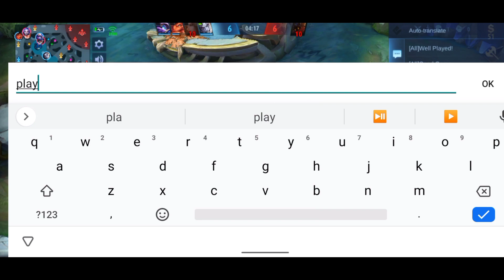3 TOP PANGASINAN PLAYERS IN ONE TEAM!? (ENEMY SHOCK!😱) TOP GLOBAL GAMEPLAY KIMMY | MLBB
3 TOP PANGASINAN PLAYERS IN ONE TEAM!? (ENEMY SHOCK!😱) TOP GLOBAL GAMEPLAY KIMMY | MLBB

Would you please help me to become a pro player guys? 🥰

In this video:

Kimmy best build
Kimmy new build
Kimmy mobile legends
Kimmy new build
Kimmy new build S21
Kimmy vs meta heroes
Kimmy vs mostly ban heroes
Kimmy revamped
Kimmy revamped gameplay
Kimmy revamp
Kimmy back to meta?
Kimmy Top Pangasinan
Kimmy build
Kimmy guide
Kimmy mlbb
Kimmy skins
Kimmy rotation
Kimmy new meta
Kimmy best guide
Kimmy new update
Kimmy top 1 global
Kimmy new revamp
Kimmy funnel rotation
Kimmy offlane rotation
Kimmy best build 2021
Kimmy mobile legends
Kimmy top 1 world rank
Kimmy build in new update
new update mobile legends
new update ml
mlbb new update